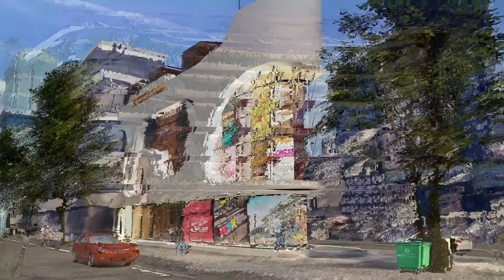Sketchup 3D Model Free Download for Beginners | Housing | Malls | 3d Architecture Modelling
Several mega 3D modelling projects are available for free to download.
1. Mega housing Residential Complex and Society
2. Shopping Mall and Multiplex.
3. Different Stylized Staircases.
All the above shown 3D models are free to download and free for commercial usage.